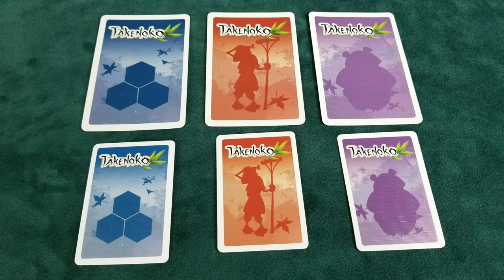Takenoko and Takenoko (Collectors Edition) - Side-by-Side Comparison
Games Off The Shelf gives you a side-by side comparison video of Takenoko and Takenoko Collectors Edition. This game is for 2-4 players and plays in about 45 minutes.